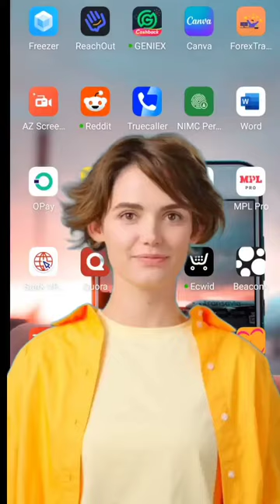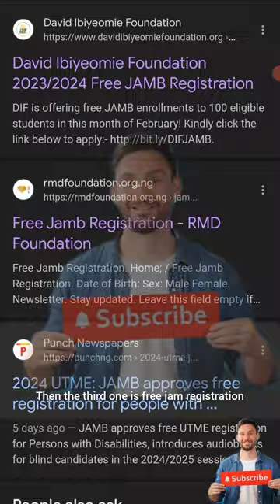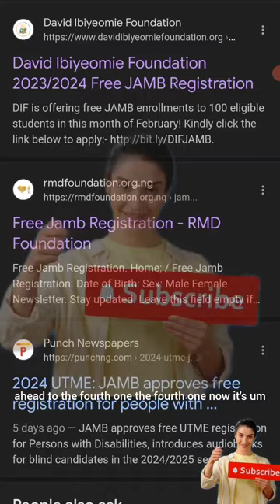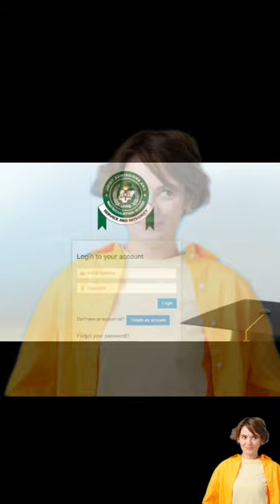Free JAMB | Top 5 Sits Gives Free JAMB 2024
THE LINK: 🔗
▬2. 01:59
▬3. 02:57
▬4. 03:30
▬5. 04:00
▬6. 05:00

▬▬Video Tags.▬▬

                                  ▬▬ Credit and Appreciation To ▬▬
👉▬▬ Video Editing Software KineMaster Pro / ActivePresenter